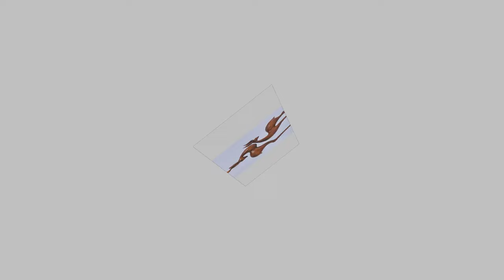Creative Wood Crafts Art Ideas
Hello.wellcome to our channel. we will show you looking to Creative Wooden Crafts Art//Home Decoration design ideas , beutiful wooden furniture ideas,home decoration and creative ideas for make money.so, watch the video until the end to see the beutiful video.
       Spend several hours in mKing these videos.We collect the pictures from diffrent sources,crop them or edit them to suit our video format and arrange them  sequentially  to   creat our unqe videos.These videos have never been used by any other users or have never been posted on any other social media.They are own creations uniqe to our channel.We acknowledge  all those  who contributed by making the pictures available on the internet for use by the general public